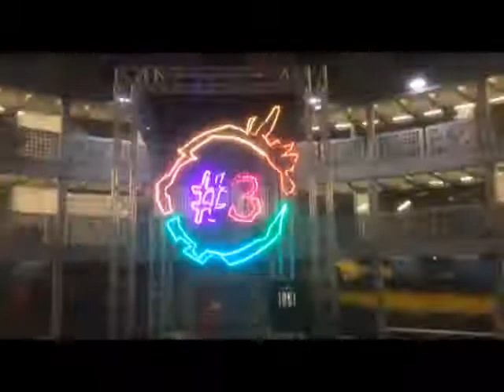REESAP#3 x DDA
Scénographie réalisée à l'occasion de la troisième édition des Rencontres Étudiantes de l'Enseignement Supérieur en Architecture et Paysage.
2016.